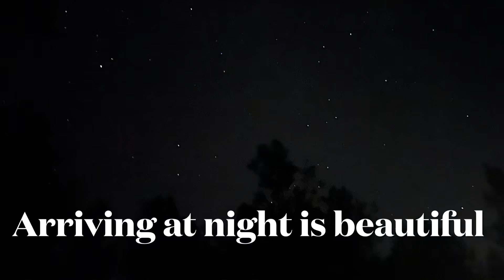Drywall Installed - Finally Tiny Cabin Progress… Watched The Eclipse, Filled The Feeders & Chilled!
We finished framing out the laundry room and completed the sheet rock installation for the tiny cabin! We were able to enjoy some downtime; watched the eclipse, sat in the deer blind, and filled the feeders. The temps are cooling off and it was nice to have a nice fire going again! Great weekend…. Making progress! Now time to tape, mud, and float. Let the fun begin😳